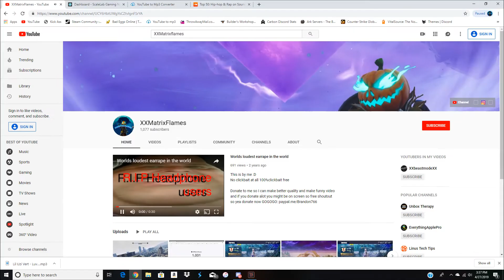THEY CALL ME THE CONSOLE BENJYFISHY (XBOX PRO PLAYER)